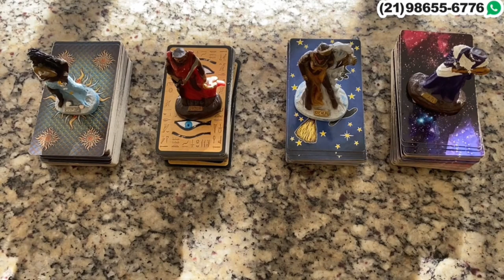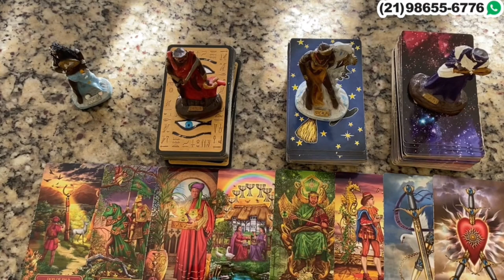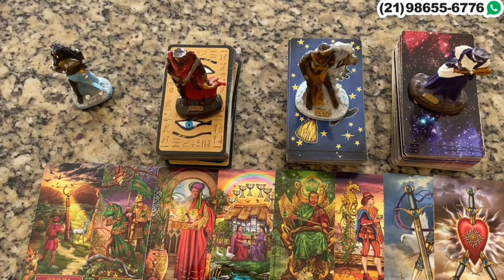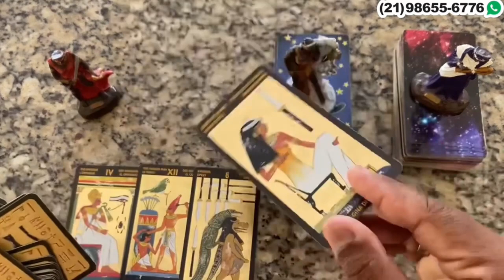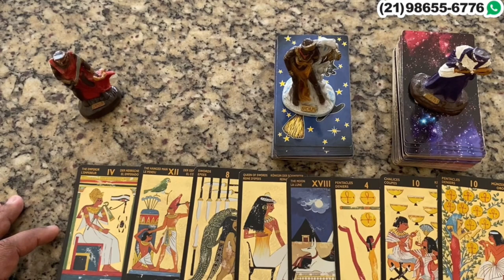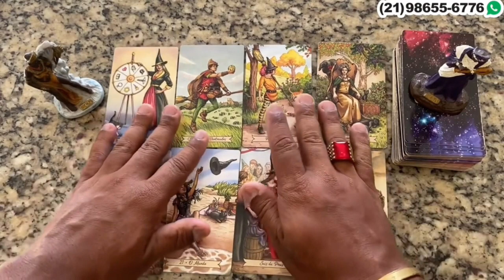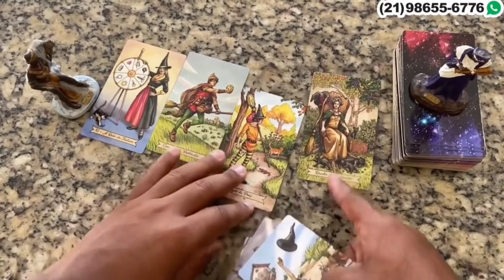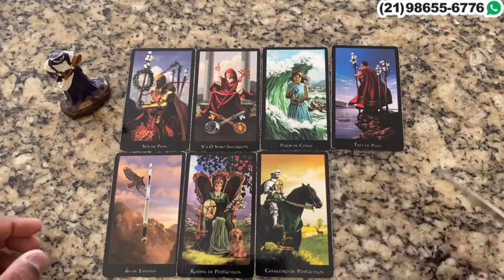Descubra Suas Respostas Com o Tarot Responde 🔮 | Previsões Diárias e Interativas